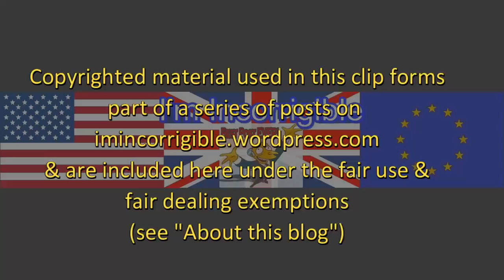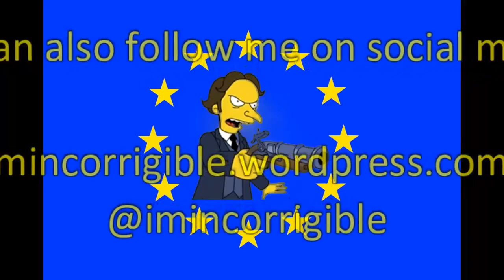Brexit fallout: farmers worry about post EU funding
BBC News at Six 17 May 2017